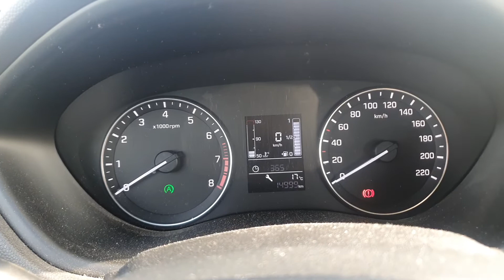how to reset maintenance light on a Hyundai I20